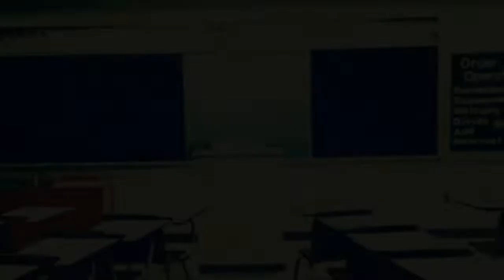Mrs. McWilliams and the Lightning (pt. 3): Michaela and Kenny | Abeka Academy Clips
Michaela and Kenny read the third part of the literature selection, Mrs. McWilliams and the Lightning. Clip taken from lesson 23 of English 11.